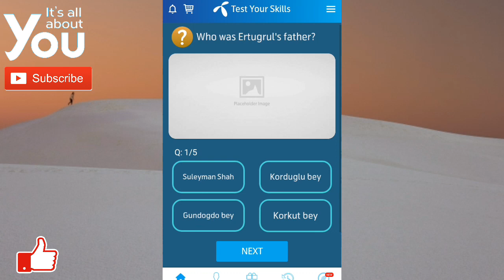Who was Erugrul's first child?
Gündüz Bey was the eldest child of Ertugrul Ghazi, and the elder brother of Osman Ghazi, the founder of the Ottoman Empire. Although he was worthy of a principality like Osman, he stood with Osman until the end and became one of the founding names of the Ottoman Empire.